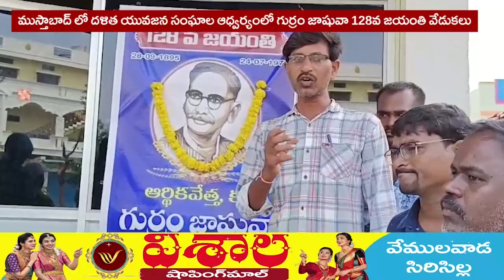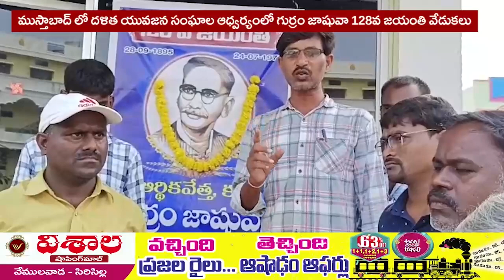ముస్తాబాద్ లో దళిత యువజన సంఘాల ఆధ్వర్యంలో గుర్రం జాషువా 128వ జయంతి వేడుకలు